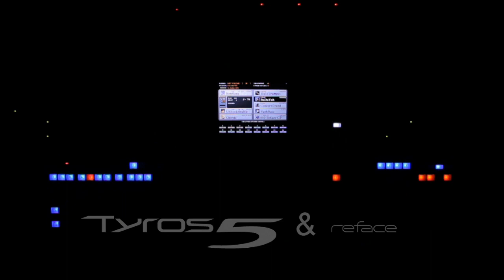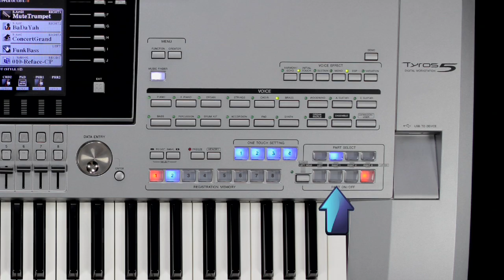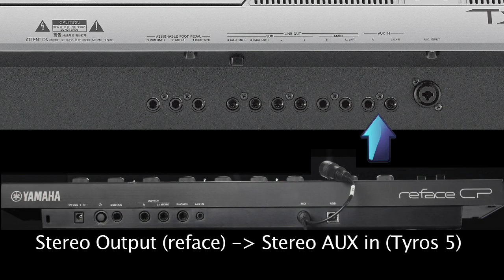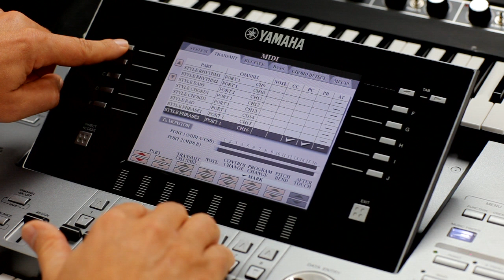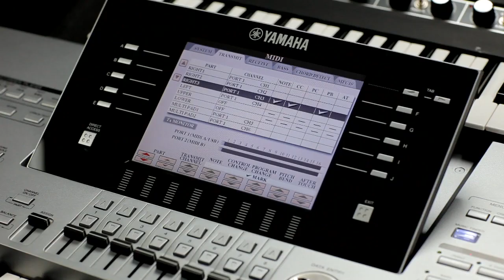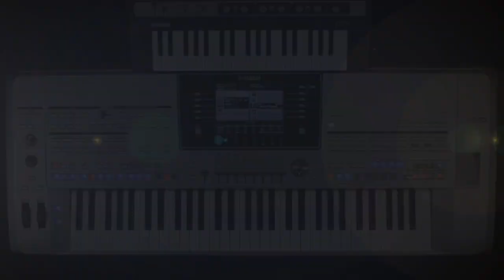Tyros 5 & reface, Teil 1: Anlegen eines MIDI-Templates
Dieses Video zeigt, wie Sie Tyros 5 mit den reface-Modellen verbinden und wie ein entsprechendes MIDI-Template für Tyros 5 angelegt wird.